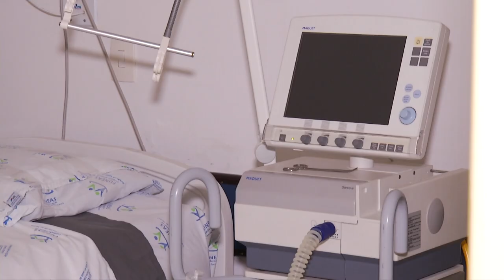Criança vítima de acidente morre em Hospital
Acidente: Pedro Luiz Huttel Frassini, de 02 anos e 08 meses, havia sofrido um acidente na manhã da segunda-feira em Santa Izabel.